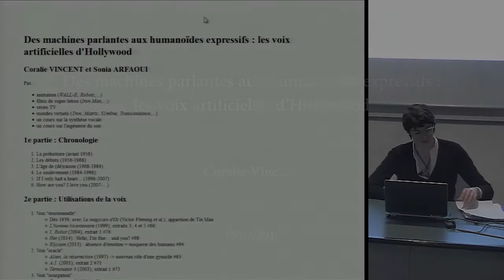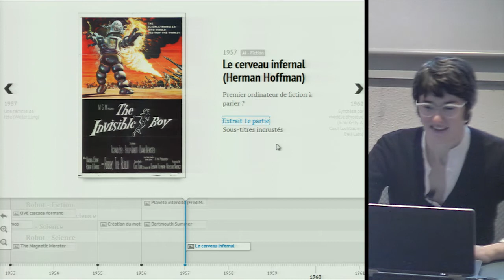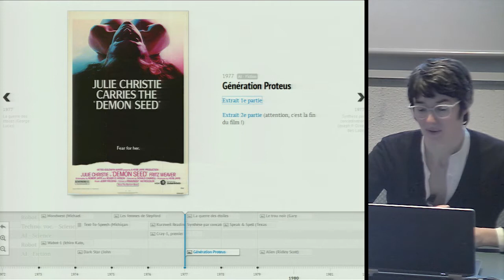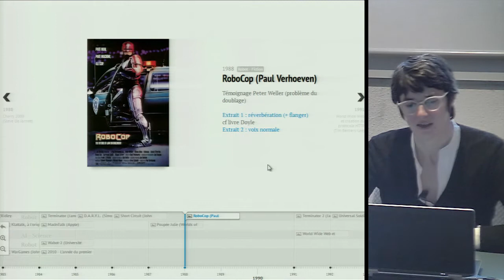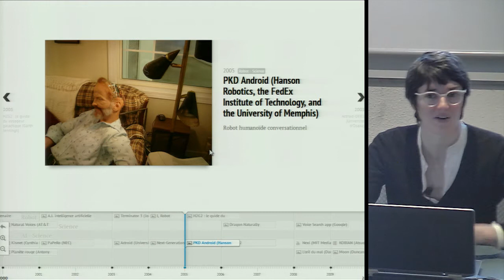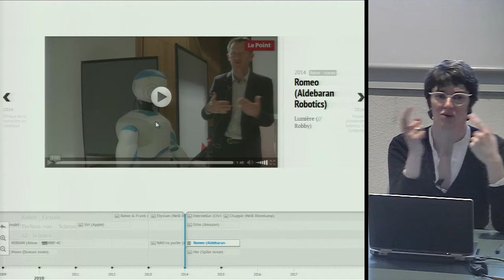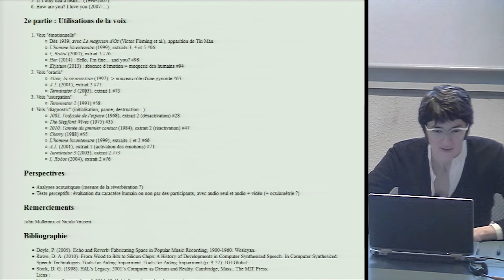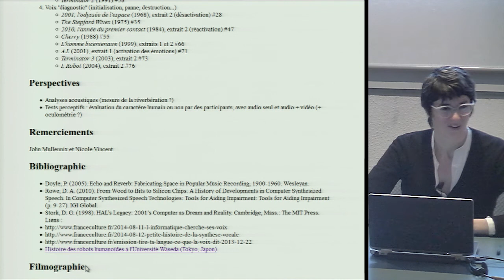Les voix artificielles d’Hollywood, par Coralie Vincent [ASV3.4]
Atelier Sciences et Voix sur le thème des machines parlantes aux humanoïdes expressifs : les voix artificielles d’Hollywood, animé par Coralie Vincent, Ingénieure CNRS en techniques expérimentales au sein du Laboratoire “Structures Formelles du Langage” (CNRS / Université Paris 8).

00:02:20    1e partie : Chronologie
00:02:45    1e ère : la préhistoire (avant 1956)
00:15:30    2e ère : les débuts (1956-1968)
00:27:02    3e ère : l'âge de (dé)raison(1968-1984)
00:51:41    4e ère : le soulèvement (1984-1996)
01:06:40    5e ère : if I only had a heart... (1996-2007)
01:25:56    6e ère : How are you? I love you (2008-...)

01:55:53    2e partie : Utilisations de la voix
01:55:56    Voix "émotionnelle"
01:59:01    Voix "oracle"
02:03:12    Voix "usurpation"
02:04:22    Voix "diagnostic" (initialisation, panne, destruction...)

La science-fiction constitue un formidable moyen d’exploration de notre monde [1]. Le cinéma de science-fiction permet non seulement d’imaginer les atmosphères visuelles mais également sonores de futurs possibles et de porter en retour un regard critique sur le présent et ses évolutions.
Durant cet atelier, nous nous proposons de faire (re-)découvrir les différentes explorations esthétiques produites par Hollywood dans le domaine des voix artificielles (ordinateurs, robots, cyborgs...) depuis plus de 50 ans. Le présent travail s’efforcera aussi de mettre en évidence les liens étroits qui existent entre cinéma de science-fiction et recherche scientifique en synthèse vocale. Nous tenterons enfin de montrer que le soin constant apporté aux voix artificielles, au-delà de leur aspect ludique et anecdotique, invite, à l’heure du posthumanisme, à s’interroger sur la frontière entre l’humain et le non-humain.

[1] Lehoucq, R. (2014). Un peu de fiction dans votre science (Les Ernest — 15 minutes pour changer notre vision du monde)